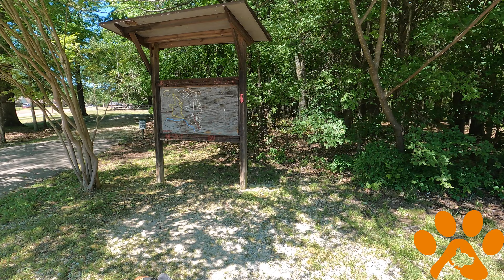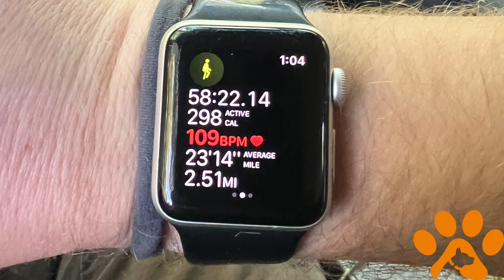Stanky Creek May 3rd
Take on Stanky Creek with Furgiven pups Honey and Chico. Get to see the trail from their view.